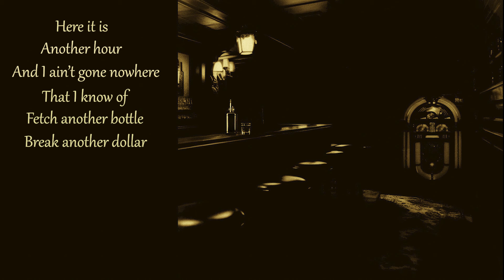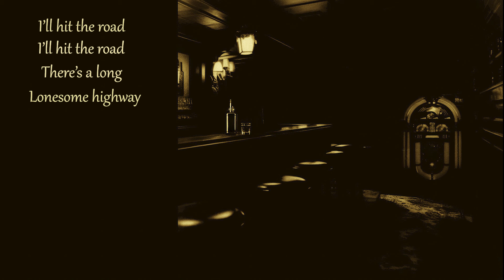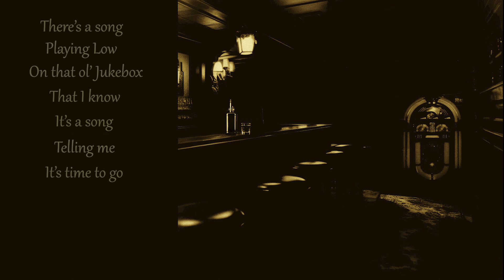Peter J. - Song Playing Low (Official Lyric Video)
The official Lyric Video for Peter J. “Song Playing Low”

Certainly! “Song Playing Low” by Peter J. is a heartfelt track inspired by a childhood memory of a local town drunk. The lyrics evoke curiosity about the man’s life as he walks home at various hours, waving to passersby.  Despite his circumstances, he appears jolly, seemingly carefree.
The song captures the essence of fleeting moments and the stories hidden within everyday encounters.

Hey, Bartender did I ever tell ya
About a Gal that, I once knew
She was a looker, a real pressure cooker
She burned me good